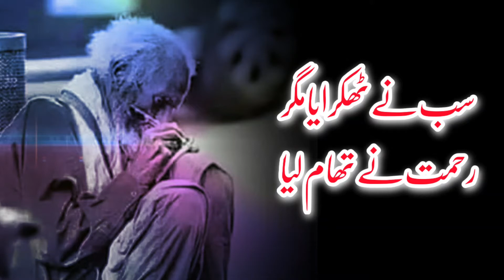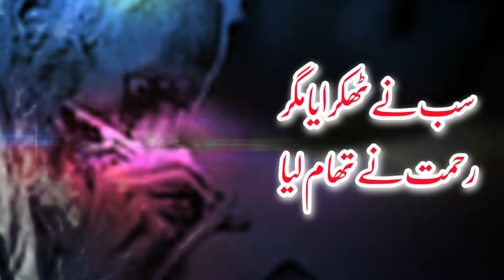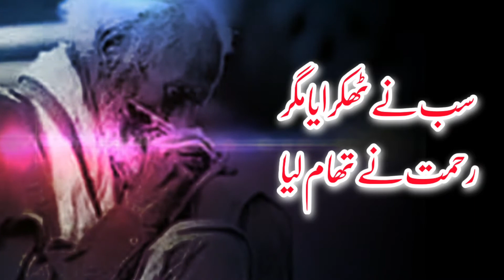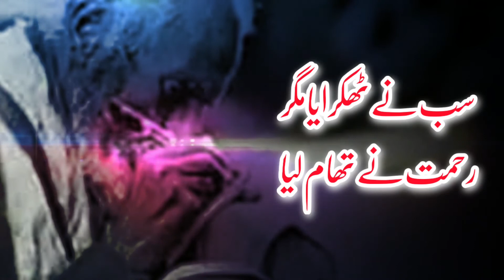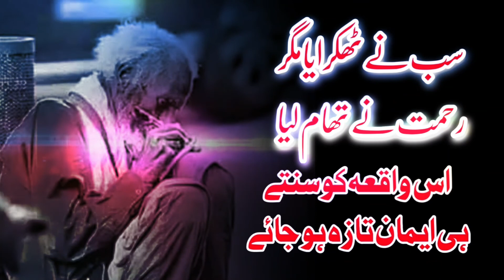Emotional Islamic Story | Sab Ne Thukra Diya Magar Rehmat Ne Tham Lya | Hafiz Muhammad Hassan Farooq